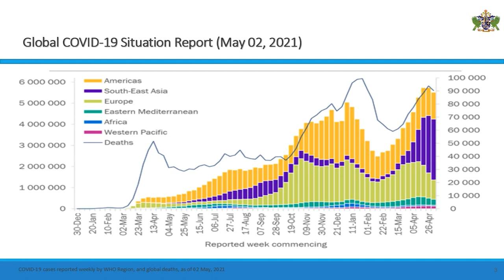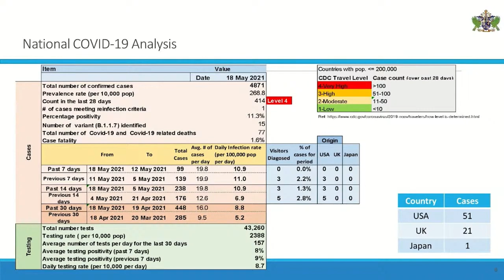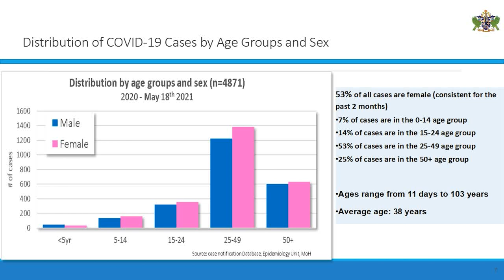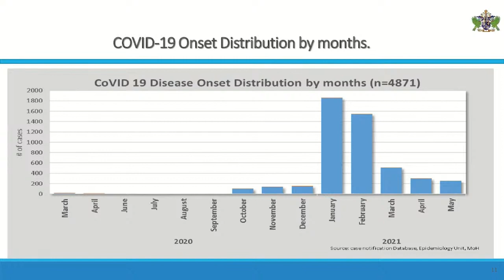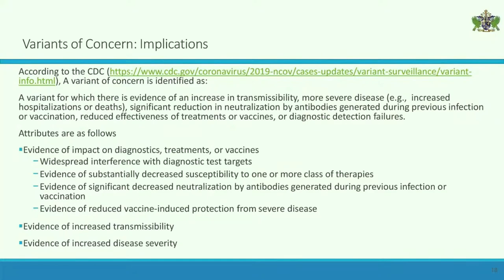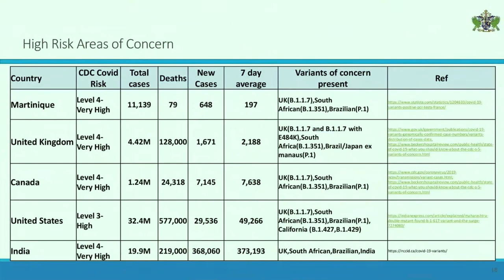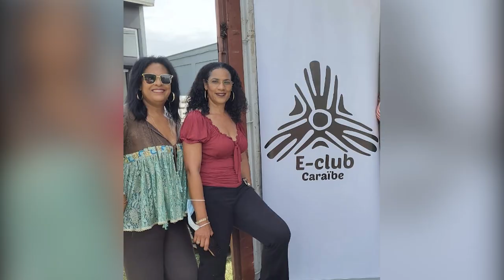NTN Nightly News (May 19, 2021)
The Ministry of Health has stepped up surveillance against COVID-19 variants found in the region; the Cabinet of Ministers declares a National Day of Prayer and Fasting; and Saint Lucia receives a donation of medical beds from Martinique.